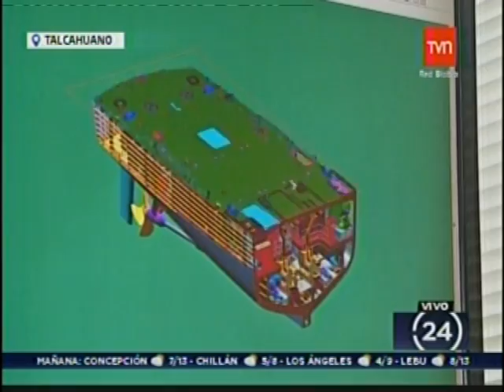Astillero Asmar construyó Patrullero Cabo Odger. Canal TVN